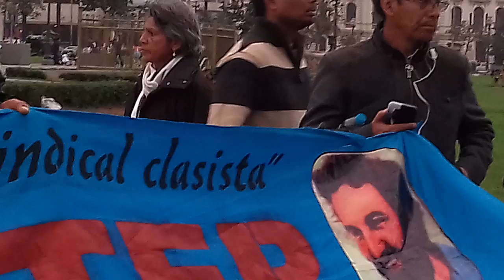Marcha al Poder Judicial 07 09 2018 Nro 17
Es el sindicato que agrupa a todos los docentes que laboran en los colegios públicos del Perú. Fue fundado el 6 de julio de 1972 en la ciudad del Cusco teniendo como primer Secretario General a Horacio Zeballos Gamez.​

Fundación: 6 de julio de 1972
Fundador: Horacio Zeballos Gámez
Sede central: Jr. Camaná 550, Lima 15001